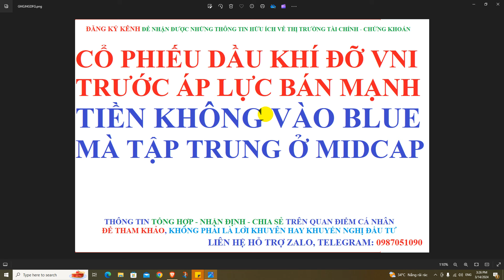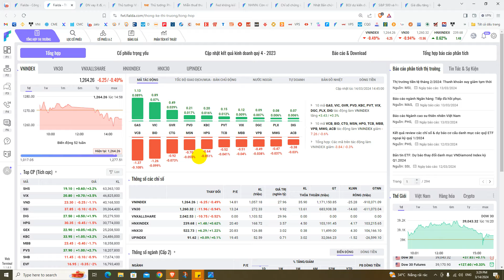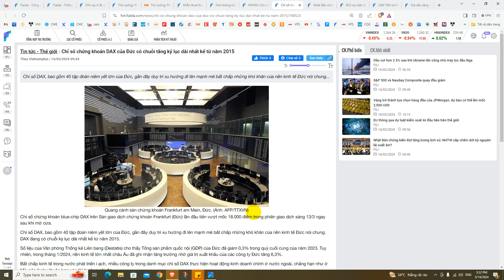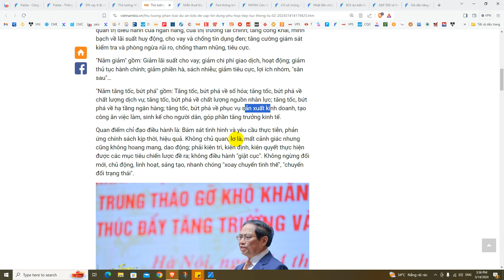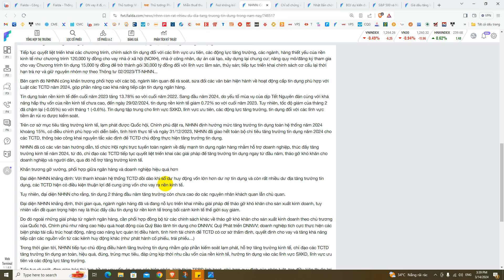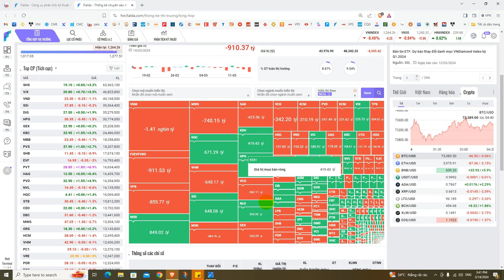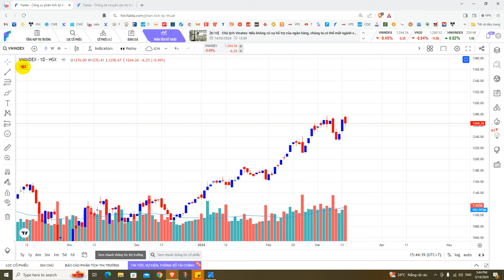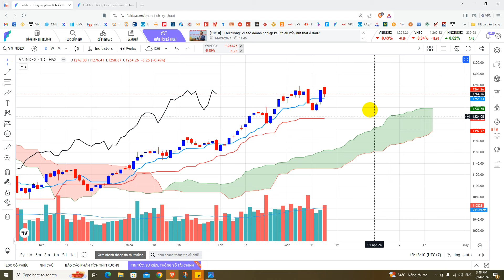CỔ PHIẾU DẦU KHÍ ĐỠ VNI TRƯỚC ÁP LỰC BÁN MẠNH - TIỀN VÀO CỔ MIDCAP CHỨ KHÔNG VÀO BLUECHIP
*** CHÚC CÁC BẠN XEM ĐƯỢC NHỮNG THÔNG TIN HỮU ÍCH TỪ KÊNH CỦA MÌNH ĐỂ ĐẦU TƯ HIỆU QUẢ HƠN. (nhóm zalo nhận định hàng ngày k chat
=== LINK MỞ TÀI KHOẢN CHỨNG KHOÁN (Hoặc nhập ID của mình ở cty Chứng khoán VPS là 8233 hoặc 8740)

== Đầu tư Tài chính nói chung và Đầu tư Chứng khoán nói riêng nó là Quá trình tích lũy Vốn - Kiến thức - Kinh nghiệm - Trải nghiệm. Nhìn thì có vẻ Đơn giản nhưng thực tế thì nó rất khắc nghiệt, đòi hỏi Nhà Đầu tư cần phải Nghiêm túc Học hỏi, Kỷ luật nghiêm ngặt và Kiên trì lâu bền mới thành công nếu không thì sớm muộn bạn cũng chỉ còn là một phần của thị trường mà thôi.
(Kiên nhẫn với thị trường và đừng sân si với thị trường hay với bất kỳ ai trong thị trường, cũng chỉ tin vào sự vận động của thị trường chứ đừng tin bất kỳ ai trong thị trường này).

- Liên hệ quảng cáo sản phẩm hoặc dịch vụ liên quan tới thị trường Tài chính vui lòng gửi email đề xuất nội dung hợp tác tới mail: hoặc nhắn qua zalo 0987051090